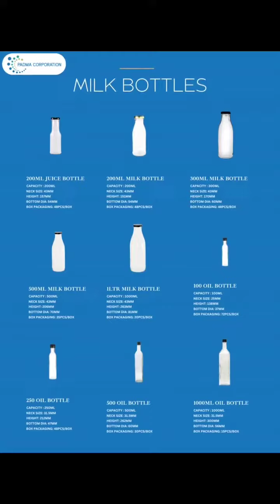Glass Bottle and Jars Packagings